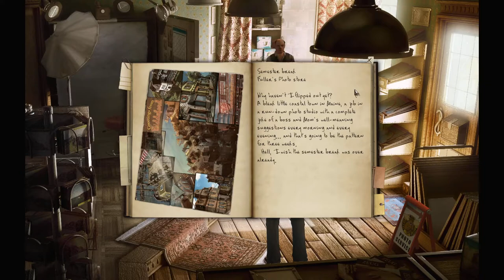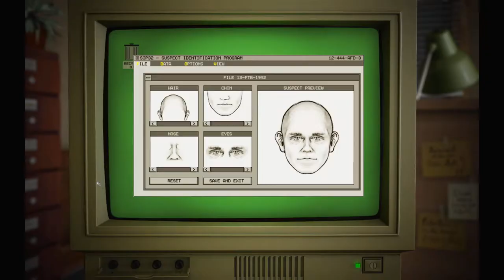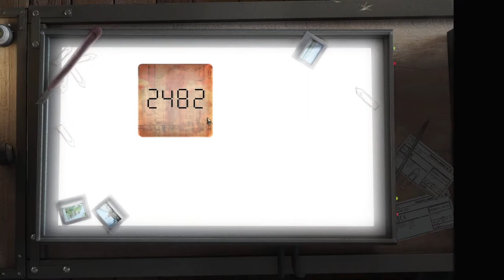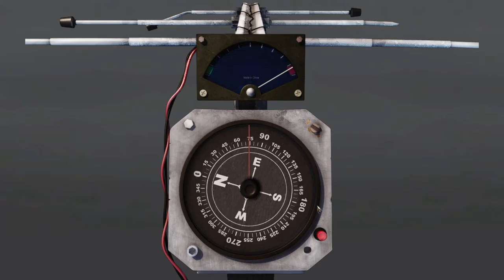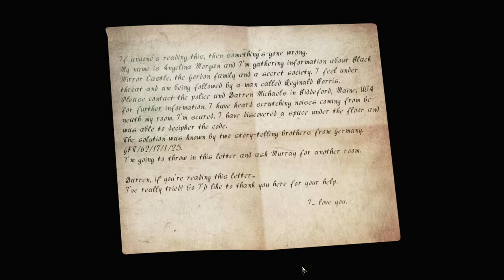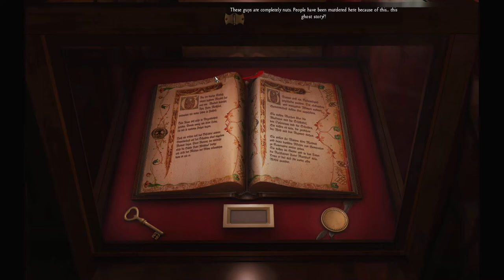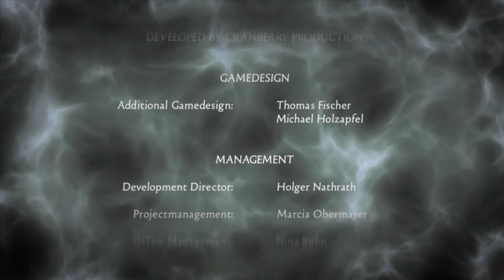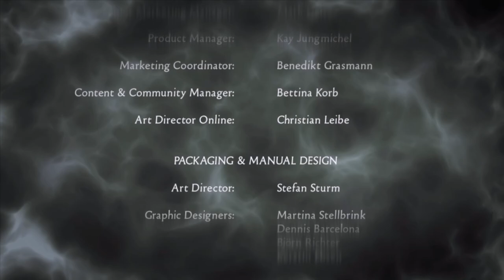Black Mirror II | Horror Adventure | 1080p60 | Longplay Full Game Walkthrough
Full Game Longplay of Black Mirror II, The Reigning Evil. Horror adventure, sequel to Black Mirror I The Messenger of Death (2003), it was released in 2009.

It takes place in the 1990s, twelve years after the original game. When solitary Darren Michaels befriends the beautiful Angelina Morgan, he has no idea what the fates hold in store for him. The alluring Angelina has also attracted the eye of several others; and when she suddenly disappears, Darren finds himself questioning what has happened to her while he is haunted by a series of torturous and ever-intensifying nightmares. Darren's search for his missing friend and his own sanity take him on a chilling expedition from his small New England town to Willow Creek, England - and the reigning evil of Black Mirror Castle.

Darren's journey will immerse him in the dark secrets and turbulent history of the castle's ill-fated Gordon Family. Legend has it that the Gordons were haunted by an ancient curse that ultimately led to their demise more than a decade earlier. Will Darren be able to overcome these demons and find Angelina? Will Darren's search lead him to redemption or the hell of insanity? Or will he become the curse's next victim?

I absolutely loved it, one of my favourite adventure games ever. Annoying mechanics from BM1 were removed/fixed, there is only one or two "random puzzles" where you can sometimes get softlocked, so I only had to use skip once, and I already knew what to do by then. Graphics are much more modern, game supports 1080p, but with some blackbars, apparently. The music is a bit of a let down, after Black Mirror I of course, that one is a little masterpiece. One big problem with this game is... I kinda dislike Darren. He's a bit of a pussy. I dislike his voice too. Well, to be honest first time I played this long ago I had the same reaction, the guy just doesn't fit well. Overall, it's still a very good adventure horror/thriller game, better than the first one, with great story, returning locations and characters, good graphics, and a lot of needed improvements.

If you liked the game as much as I did, consider giving that (y) like, and subscribing to the channel, as these kind of longplays I absolutely plan on and love doing. It really helps me going strong, and making it through some very long games! Thanks for reading and watching everyone!!!

Timestamps:
0:00:00 -  Intro
0:03:30 - Chapter I Biddeford, Maine
1:58:24 - Chapter II First Drop of Blood
3:28:54 - Chapter III A Change of Scenery
5:31:29 - Chapter IV A Familiar Place
6:37:47 - Chapter V The Ancestral Home
8:28:57 - Chapter VI Look In The Mirror